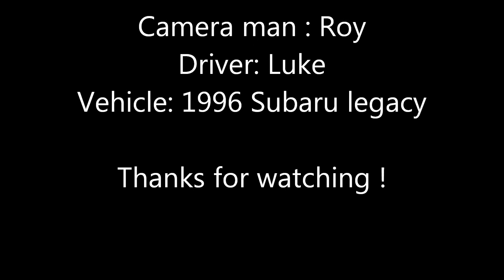1996 Subaru Legacy Snow Drift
So we got lucky and had some snow, 1-3 inches in some areas. I am drifting my subaru legacy in my back yard that has no ditches hahah ! A safe controllable environment. I am no "ken block" so dont expect me to tear everything up. i am not going to thrash my car lol. I am just having fun in the snow with it. She is doing pretty well with over 215k miles, handles snow like a boss plus with 200lbs in the trunk consisting of Subwoofers,a battery  and an Amplifier haha.  Thanks to my bro he was able to record it !

Song - "Moment of truth"